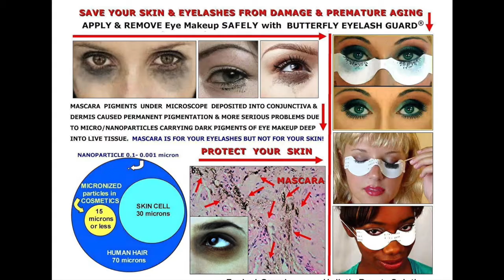Clever Makeup Tool for Beauty of Your Eyes. Prevent Skin Damage, Eyelash Loss. 60sec.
Skin Adhesives-FREE Eye Shadow Shields, Hypoallergenic, Perfect Fit Under Eyelashes. Butterfly Eyelash Guard invented for eye makeup application & removal, eyelash extensions, perms, tint, sun protection after laser or chemical peels. Saves time and money. Disposable / Reusable several times for eyeshadows.

The ONLY eye makeup tool which allows one to bring the MASCARA ALL THE WAY TO THE LASH LINE! Creates a straight edge for eyeshadow without adhesive tape. Creates perfectly symmetrical winged eye lines "cat eyes". Does NOT STICK to the skin, protects foundation and concealer.

PLEASE WATCH OUR TUTORIAL HOW TO USE IT CORRECTLY!

Please support Non-Profit All Volunteers Organization Dedicated to Fight Animal Cruelty.

I'm NOT responsible if this video embedded into any other websites or playlists by a third party.